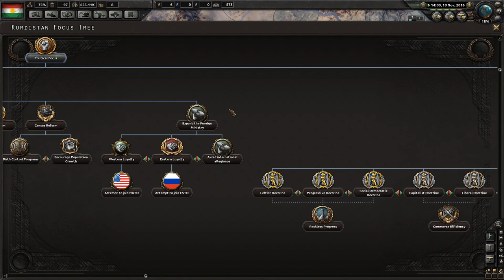Kurdistan [1] Hearts of Iron IV - Defeating ISIS